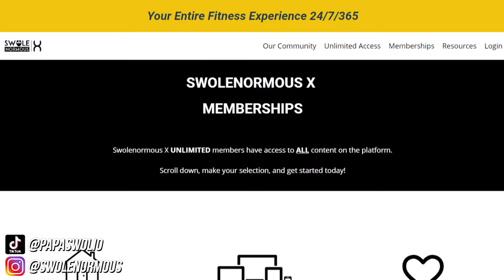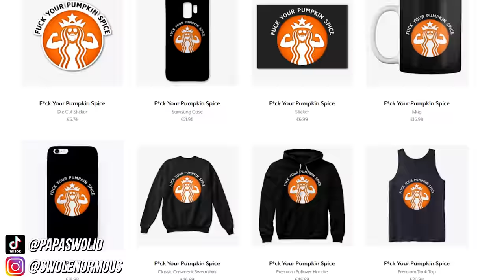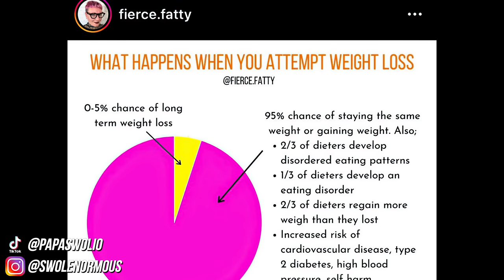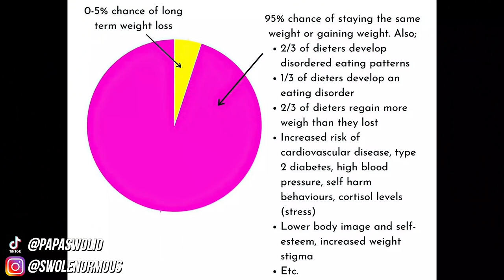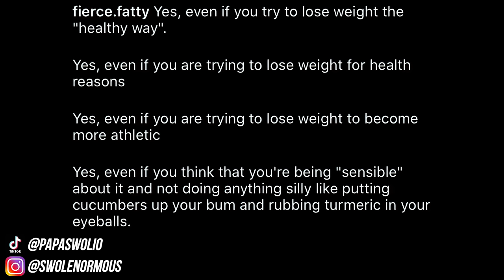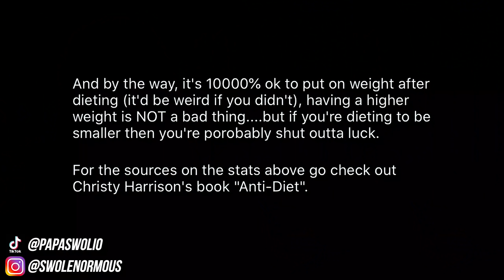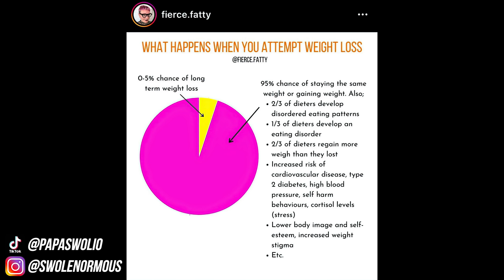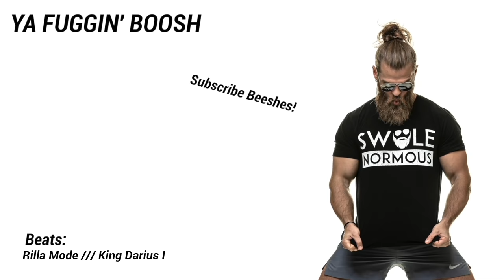🥜 Weight Loss Is Nearly IMPOSSIBLE! 😱 | What Happens When You Attempt To Lose Weight 🥜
Don't even try to better yourself...